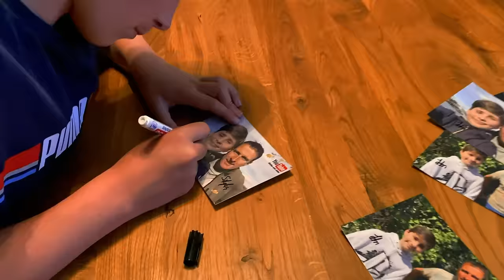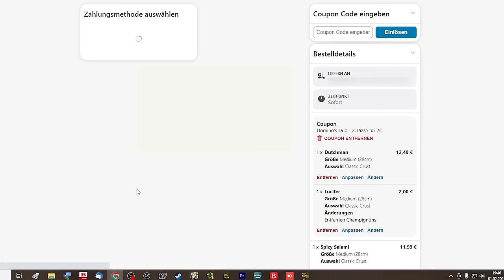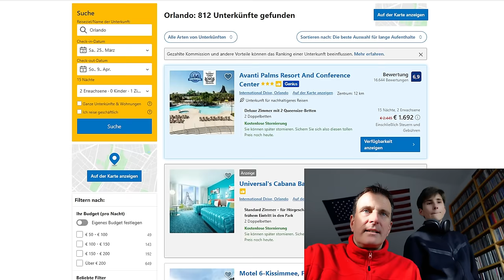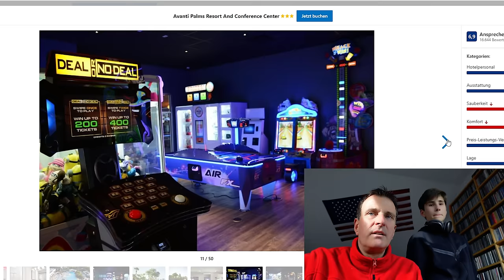Notaufnahme! | Die Pudding-Katastrophe | VLOG 413 | Stefan und John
Unser Kamera-Equipment:
SONY ZV-1,